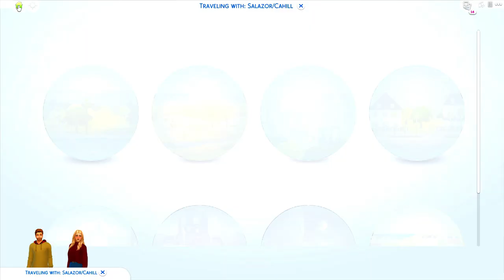NOT AS SIMPLE AS IT SEEMS (13) // THE SIMS 4: SEASONS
➦ ABOUT THIS PART

Carter is slowly but surely getting over Sofia. He's focusing on himself, but he can't help but wonder if he will ever be able to love again. Clara and Scott finally spend some time together and she's trying her hardest to open up, honestly. But, as they spend more time together she can't shut up her heart that is telling her, "he's not Wyatt". She may regret this decision, but she promised after her previous break up and her mothers death, she would stay true to herself and her feelings.

➦ SOCIAL

ORIGIN: carissalwhee
TUMBLR(cc finds) : carisimsyt

➦ FAQ

-I'm 23!